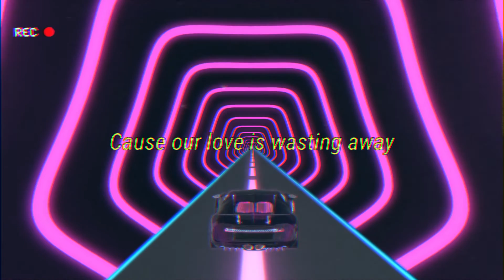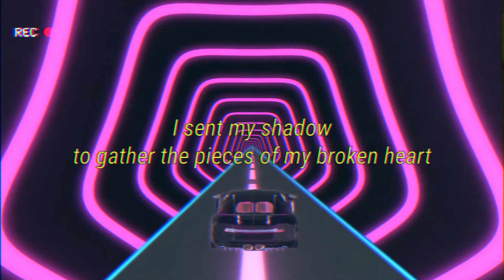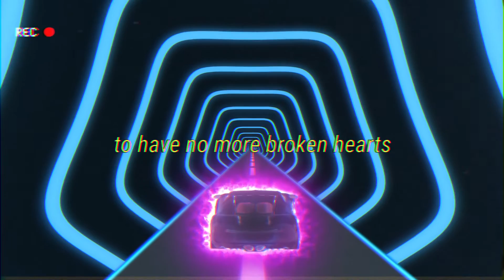KostaDa - No More Broken Hearts (Official Visualizer)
"Closure" coming soon

Credits:
Written by: KostaDa
Produced by: Kim Tsi & Z Productions
Mixed & Mastered by: Z Productions

Equipment used:
Samson Meteor Mic:
Microphone stand:
Microphone pop filter: